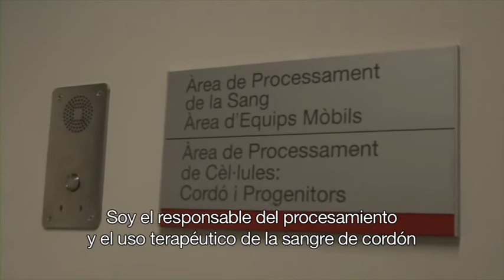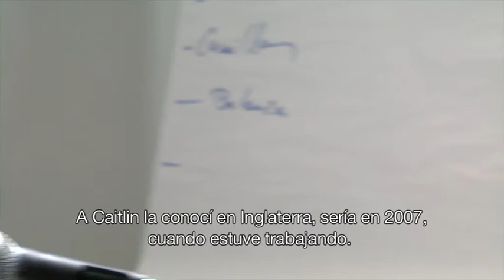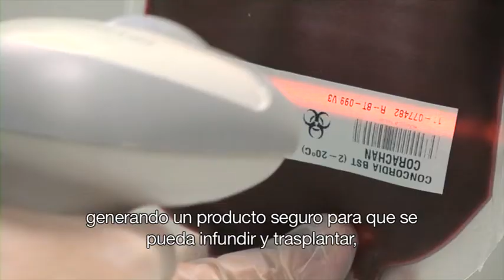He donado un sueño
Caitlin es una niña británica que salvó la vida gracias a un cordón procedente de Barcelona. Desde entonces siempre ha estado agradecida al trabajo del Banco de Cordón, especialmente a Sergi Querol.
Este video explica la historia del Banco de Cordón a partir del relato de Caitlin.
Si queréis donar el cordón umbilical de vuestro bebé, podéis informaros en este enlace: